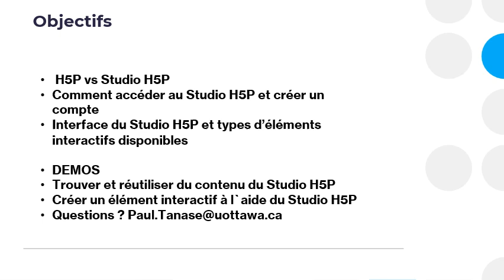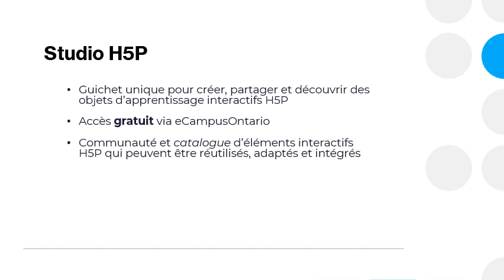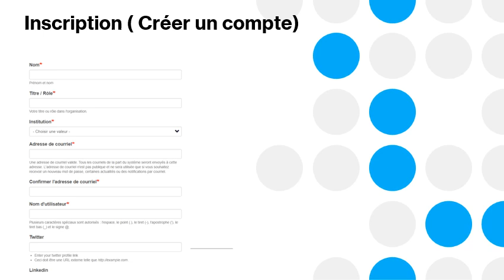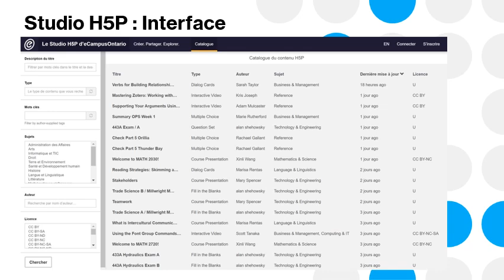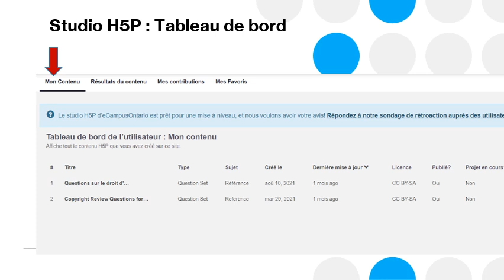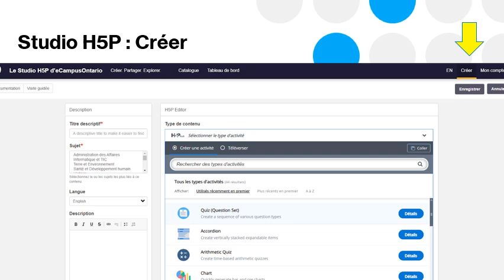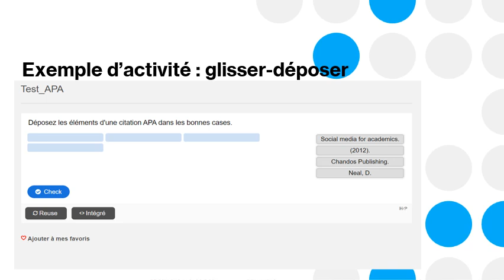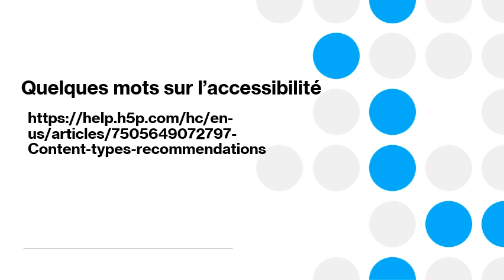Introduction à Studio H5P (Francais) - Pt1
Vous souhaitez créer du contenu interactif pour vos cours, mais ne savez pas par où commencer? Joignez-vous à nous pour un atelier gratuit sur le studio H5P d’eCampusOntario, une plateforme permettant de créer, partager et découvrir des objets d’apprentissage interactifs. Cet atelier explique comment créer un compte, explorer le tableau de bord de l’utilisateur, adapter et réutiliser le contenu interactif, et plus encore!